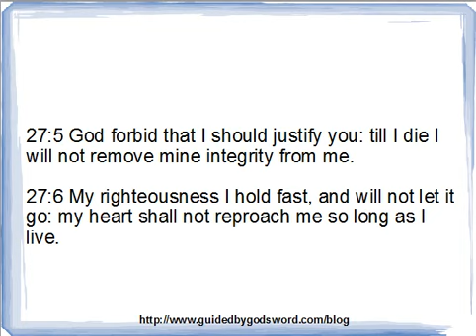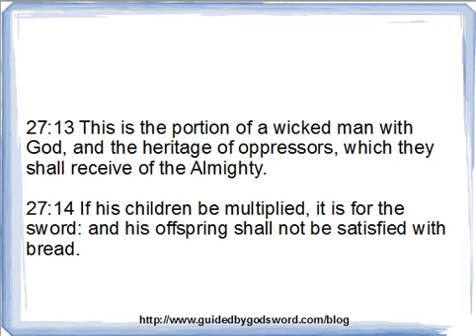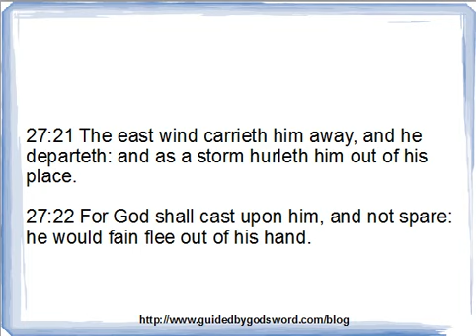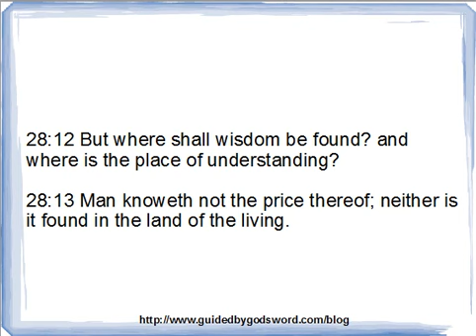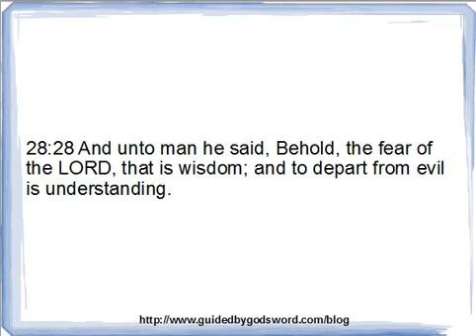Book of Job Chapter 27 and 28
bible reading and commentary from the King James
version of the bible.